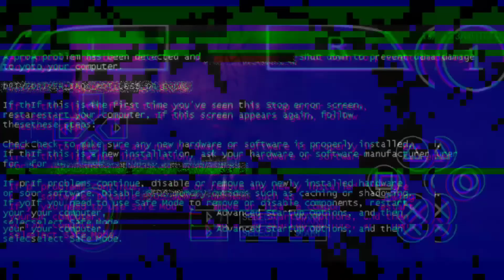kratos vs kratos kecil - God Of War Ghost Of Sparta - 720p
kratos vs kratos kecil - God Of War Ghost Of Sparta